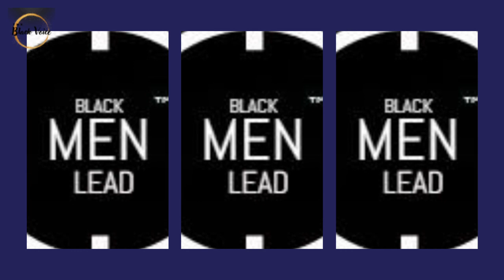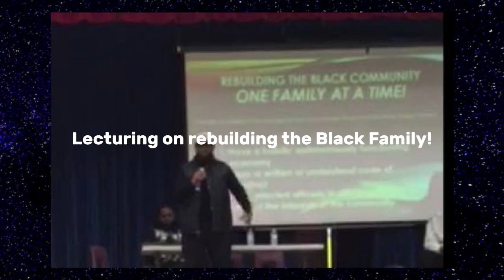Stephen A Smith Blasts Texans for Firing Lovie Smith But Mostly Blowing Smoke!